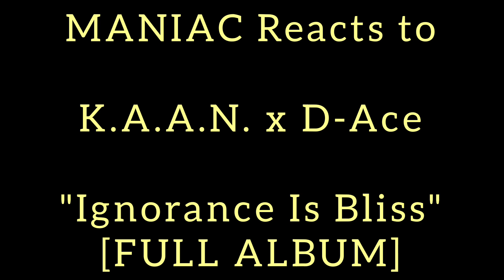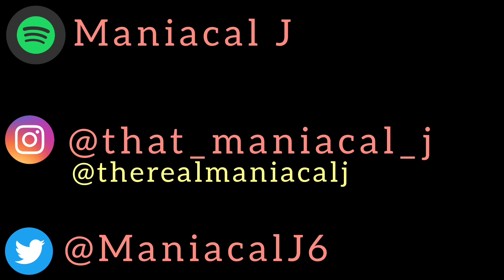MANIAC Reacts to K.A.A.N. x D-Ace - Ignorance Is Bliss [FULL ALBUM REACTION] | IT DOOBIE BLISS AF!!!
1. Bliss at 01:35
3. Thankful at 03:47
5. Stormlight at 05:27
6. How It Goes at 08:08
7. High With The Rockstars at 10:53
8. Nose Bleed at 14:29
9. Outlaw at 16:30
10. Going Under at 18:50
11. Tick Tick Tick at 21:22
12. Birds Nest at 23:46
13. Hype at 26:41
14. Respect at 28:57
15. Are You Happy at 32:03